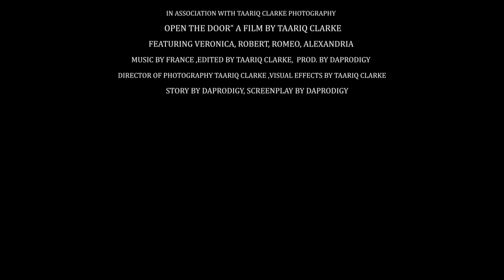FRANCE - OPEN THE DOOR (Official Music Video)/ High Rollas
Artist:   FRANCE

Track Produced By:

Credits:
Alexandria Persaud
DaProdigy
Romeo Grant
Robert Wall
Veronica
FRANCE
TAARIQ CLARKE
Trinity Promotion Sports & Entertainment

HighRollas4Life

L.O.A.HR